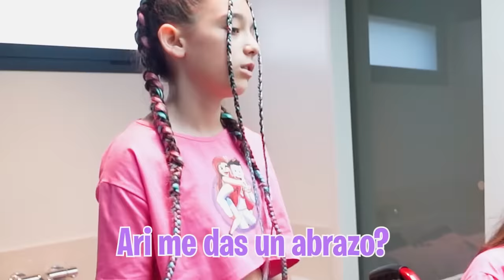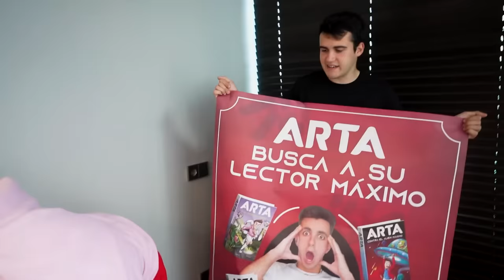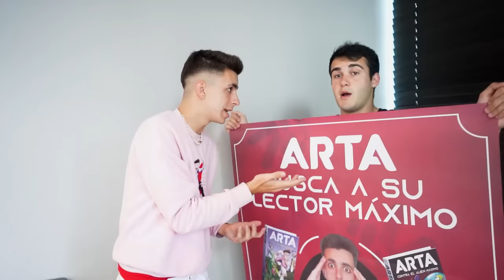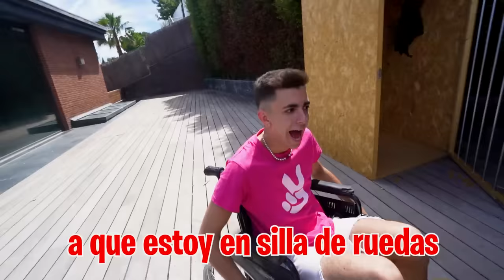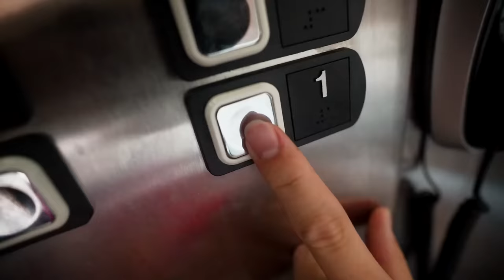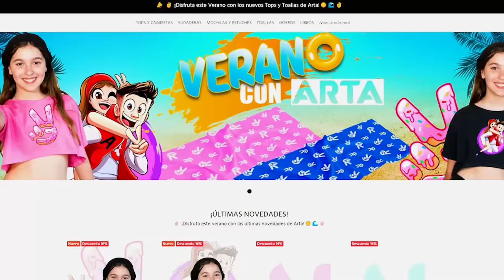SORPRENDO A MI HIJA QUEDANDOME EN SILLA DE RUEDAS PARA APOYARLA…*llora*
Mi hija está en silla de ruedas por un pequeño accidente pero está deprimida porque no puede hacer las cosas que normalmente hace así que tengo una sorpresa para animarla un poco.